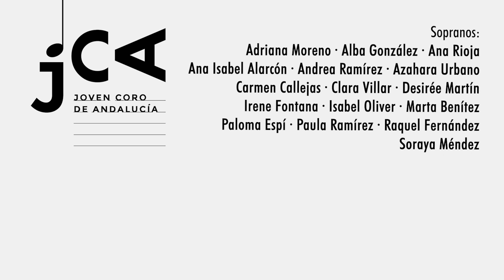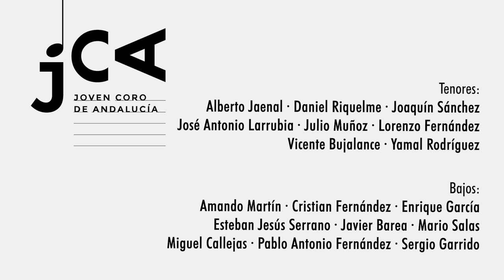Música por Cámara - Joven Coro de Andalucía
Proyecto "Música por Cámara" – Joven Coro de Andalucía
Música para tiempos difíciles

PROGRAMA
Geistliches Lied, Op.30. Johannes Brahms

Director  Marco Antonio García de Paz
Piano  Óscar Camacho

Joven Coro de Andalucía Virtual
SOPRANOS
Adriana Moreno
Alba González
Ana Rioja
Ana Isabel Alarcón
Andrea Ramírez
Azahara Urbano
Carmen Callejas
Clara Villar
Desirée Martín
Irene Fontana
Isabel Oliver
Marta Benítez
Paloma Espí
Paula Ramírez
Raquel Fernández
Soraya Méndez

CONTRALTOS
Beatriz González
Belén María Herrero
Carmen Martos
Cristina Serrano
Elena Acal
Inés Caballero
Lidia Martínez
María Bustelo
Paula Brea

TENORES
Alberto Jaenal
Daniel Riquelme
Joaquín Sánchez
José Antonio Larrubia
Julio Muñoz
Lorenzo Fernández
Vicente Bujalance
Yamal Rodríguez

BAJOS
Amando Martín
Cristian Fernández
Enrique García
Esteban Jesus Serrano
Javier Barea
Mario Salas
Miguel Callejas
Pablo Antonio Fernández
Sergio Garrido

El proyecto “MÚSICA POR CÁMARA” se ha concebido para que los componentes del Programa Andaluz para Jóvenes Intérpretes puedan ofrecer de manera virtual al público andaluz los tradicionales conciertos de música de cámara que se suelen celebrar durante los encuentros anuales de trabajo, actualmente suspendidos por la crisis del COVID-19. A pesar de ello, la música de nuestros jóvenes talentos musicales andaluces no para. ¡Este Programa tiene MAGIA!